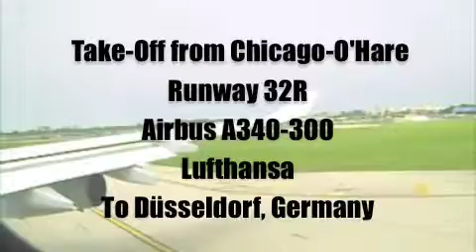Take-Off From Chicago O'Hare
With Lufthansa
Airbus A340-300
to Düsseldorf, Germany